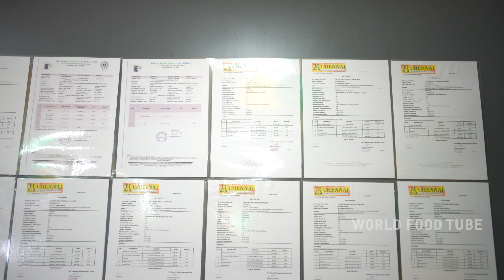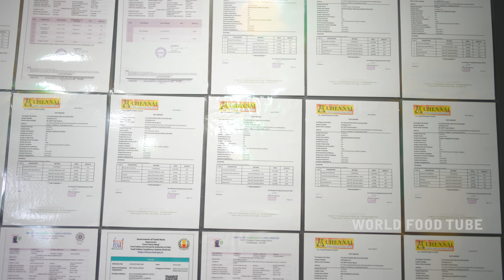சுத்தமான வெண்ணெய் தேவை நமது நன்றி மசாலாவுக்கு | WORLD FOOD TUBE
Whatsapp Order :-  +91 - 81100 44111